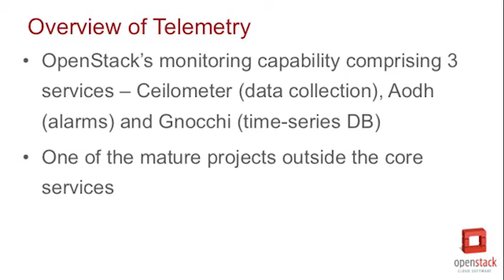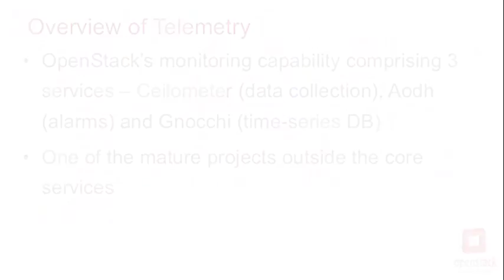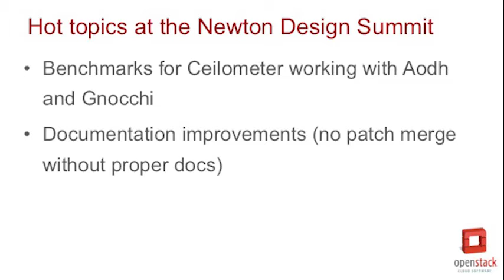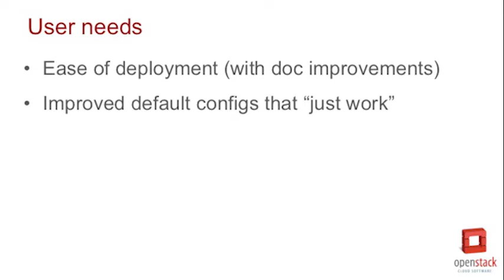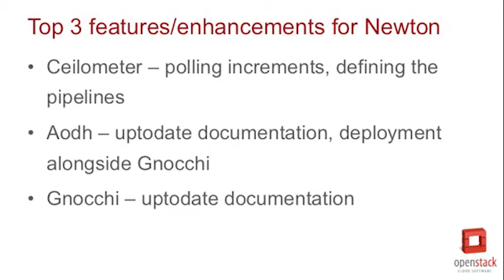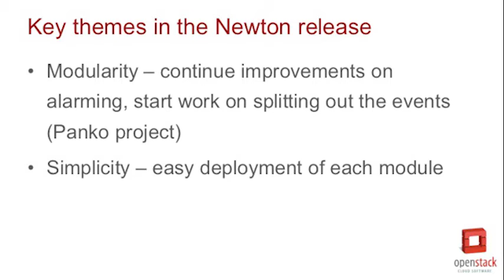Newton Design Series: Telemetry